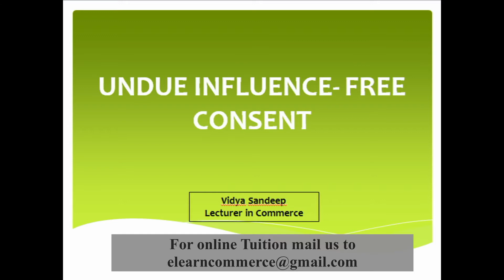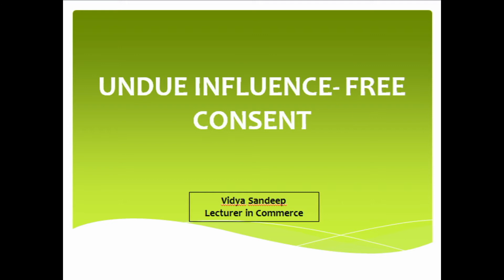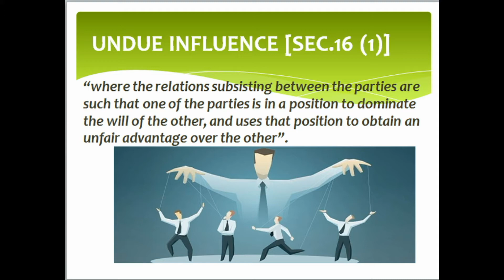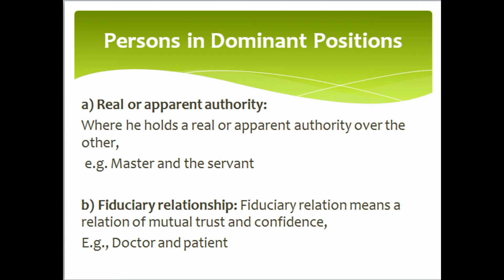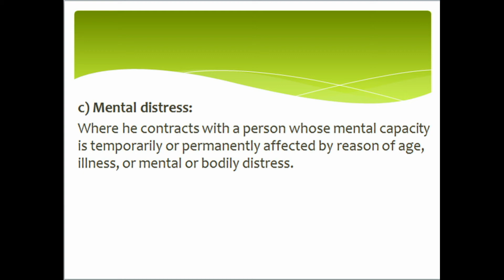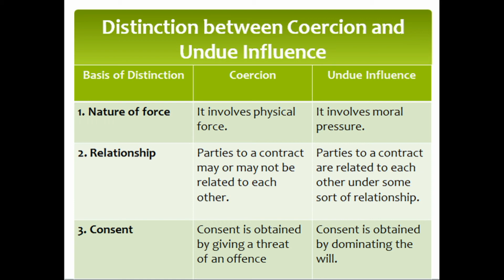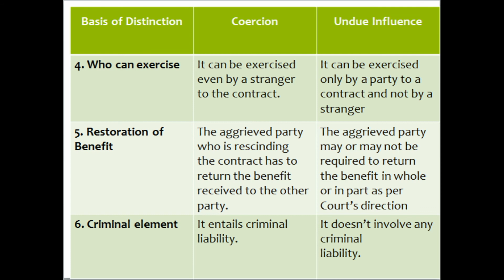Undue Influence - Free consent| Business Law| Bcom|BBA|Mcom|MBA|HDC|JDC| Malayalam Online class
Welcome to  @Commerce E Learn

Topics covered;
UNDUE INFLUENCE
Persons in Dominant Positions
Distinction between Coercion and Undue Influence

undue influence
commerce e learn